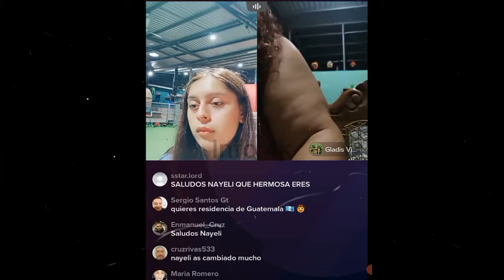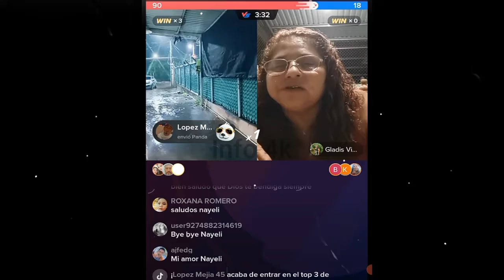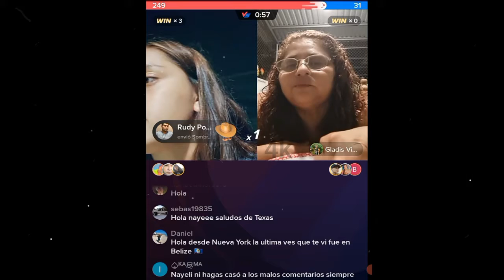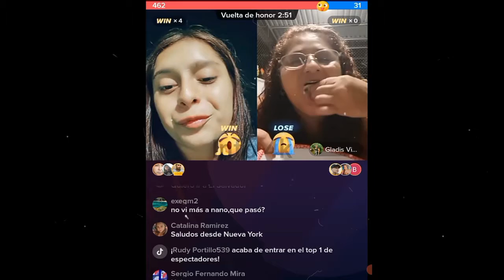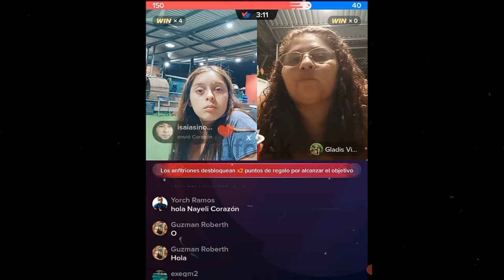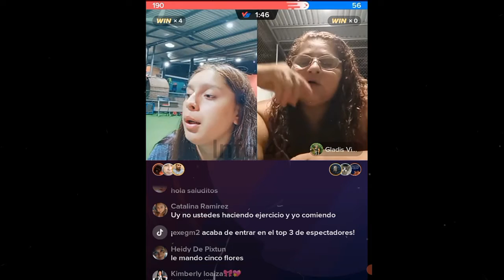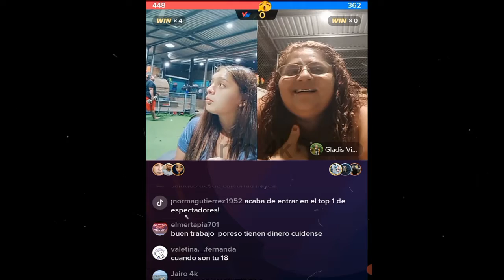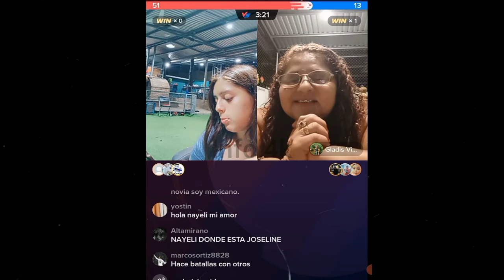LA BODA DE NANO LE ESTARA AFECTANDO A NAYELI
Nano
Nano Nano
nano nano
pizzero
Pizzero
Nayeli